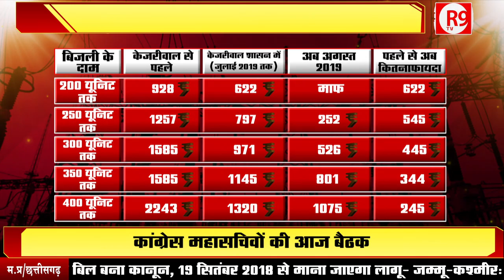दिल्ली में 200 यूनिट तक बिजली फ्री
दिल्ली में अब 200 यूनिट तक बिजली खर्च करने पर नहीं भरना होगा बिल...दिल्ली के सीएम केजरीवाल ने किया एलान.